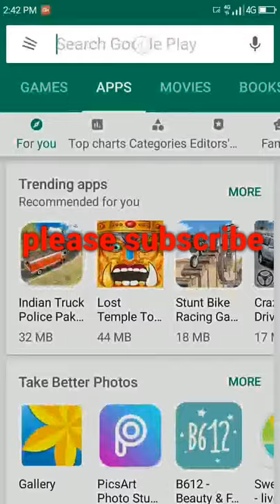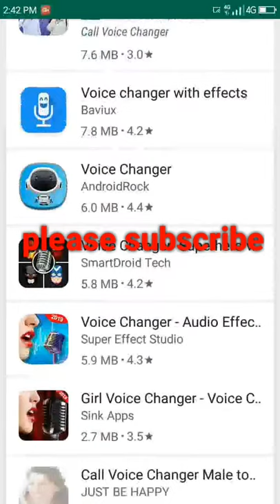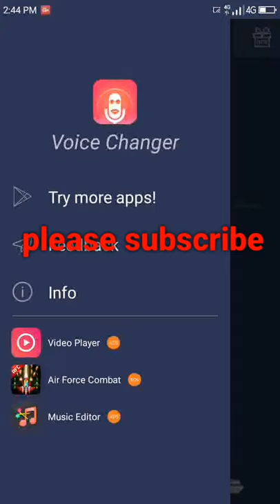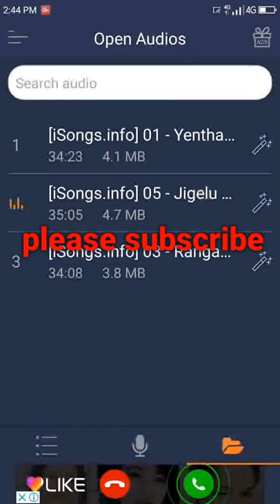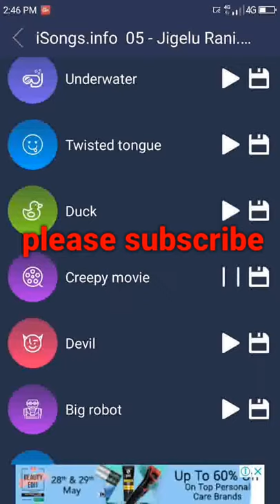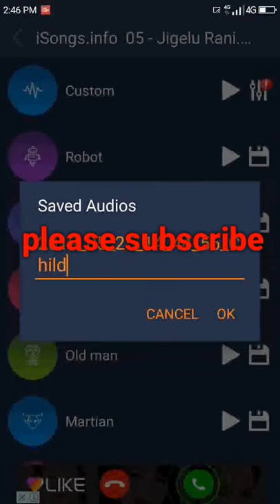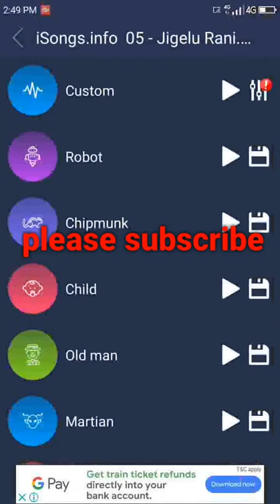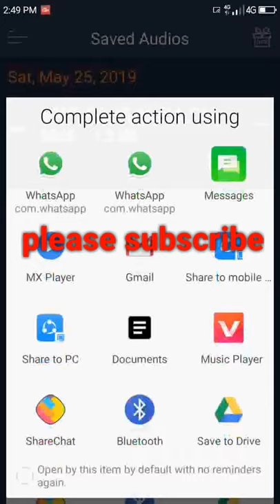How to change your voice on android in Telugu || Best voice changer app 2019 || Go....